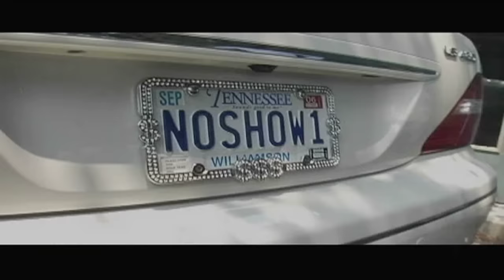Rare Interview with Country Music Legend George Jones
Rare interview with George Jones given in 2006. George chats about his music, thoughts on Country Music and different experiences.